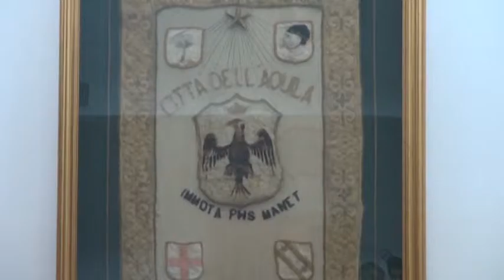AQ Bilancio comune: i soldi arriveranno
Nei giorni in cui si cercano strade d'uscita per arrivare all'approvazione del bilancio comunale arriva la rassicurazione: i fondi coprire le spese del post sisma arriveranno